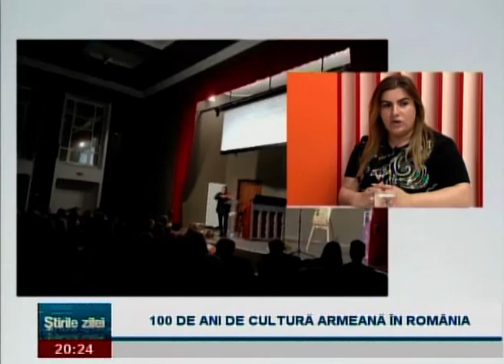Invitatul Știrilor - 100 de ani de cultură armeană în România